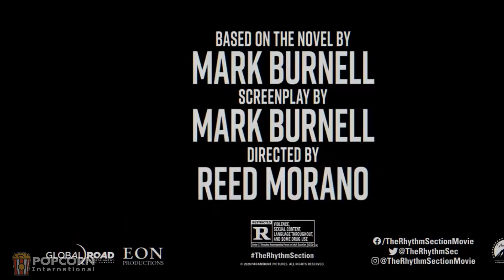THE RHYTHM SECTION Trailer 2 (2020)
Movie Trailer | Release: 31 Jan 2020

After the death of her family in an airplane crash on a flight that she was meant to be on, Stephanie Patrick discovers the crash was not an accident. She then seeks to uncover the truth by adapting the identity of an assassin to track down those responsible.

The Rhythm Section (2020) is the new action movie starring Blake Lively, Jude Law and Sterling K. Brown.